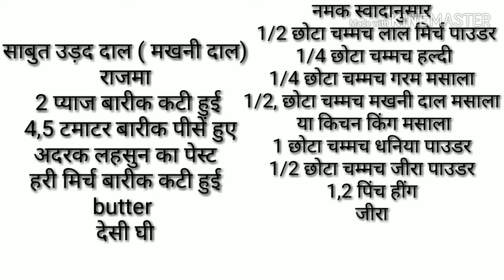Makhni Daal Recipe | Best Dal Makhani Recipe Restaurant Style | cook with taste मखनी दाल की रेसिपी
makhni daal recipe hindi
dal makhani recipe halwai style
how to make makhni at home
how to make dal makhani in house
मखनी दाल की रेसिपी
दाल मखनी रेसिपी रेस्टोरेंट स्टाइल
दाल मखनी रेसिपी इन हिंदी
मखनी दाल बनाने की विधि
दाल मखनी बनाने की रेसिपी
दाल मखनी बनाने का तरीका
how to make makhni dal
how to make makhni dal at home
how to make restaurant style dal makhani
dal makhni handi recipe
dal makhani dhaba style
dal makhani dhaba style recipe
best dal makhani recipe dhaba style
best dal makhani in mumbai
best dal makhani in world
daal recipes
dal recipe in hindi
dal makhani recipe in hindi video
dal makhani recipe in hindi restaurant style
dal makhani recipe in hindi youtube